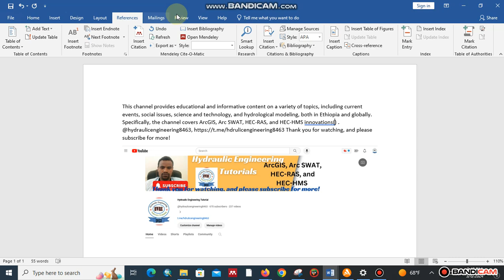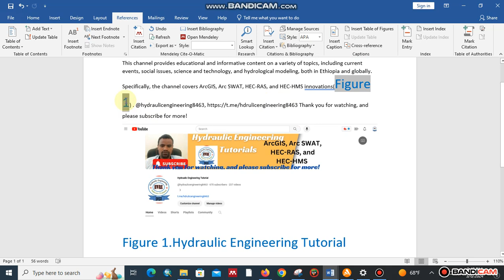Mastering APA Style: Figure and Table Cross-Referencing Tips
Ensure smooth integration of figures and tables into your APA style research paper by following these steps: 1. Number each figure and table sequentially (Figure 1, Table 2) throughout your text. 2. Craft concise and informative titles, italicized and centered above the figure or table. 3. Within the text, mention each figure or table by its number in parentheses (e.g., "See Figure 2"). Briefly explain its key points without overwhelming the reader with details. 4. Optionally, add a note below the figure or table for further explanation, copyright information, or adaptation details. Remember, both the figures/tables and their corresponding in-text mentions are crucial for guiding readers through your research effectively

swat cup calibration and validation,
swat cup calibration,
swat cup validation,
swat cup tutorial,
swat cup sensitivity analysis,
swat cup installation,
swat cup manual,
swat cup calibration and validation manual,
swat cup download,
swat cup model,
swat cup premium,
swat cup plus,
dj swat cupido,
swat cup user manual,
swat cup 2012,
swat cup 2019,
swat cup 2012 download
swat cup manual
swat cup download
swat cup google group
swat cup 2012
swat cup model
swat cup tutorial
swat cup abbaspour
swat cup calibration
swat-cup calibration
swat cup documentation
swat-cup definition
swat cup software download
swat cup 2019 download
swat cup error
swat-cup for linux
swat-cup help
swat cup iterations
swat-cup license
swat cup premium
swat cup plus
swat-cup parameters
swat-cup parallel processing license
swat cup p-value
swat cup pdf
swat cup software
swat cup sufi2
swat cup t-stat
seat cupra
swat cup tamu
t-stat swat cup
swat cup user group
swat cup validation
swat tactical world cup
swat cup 2019